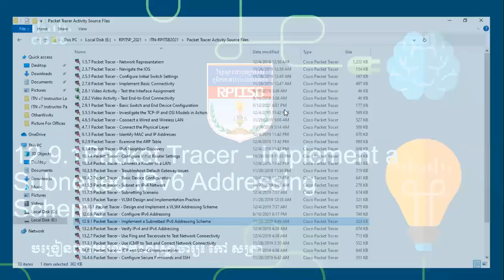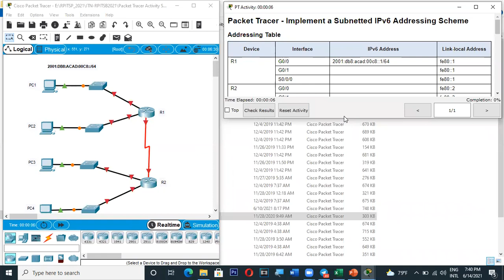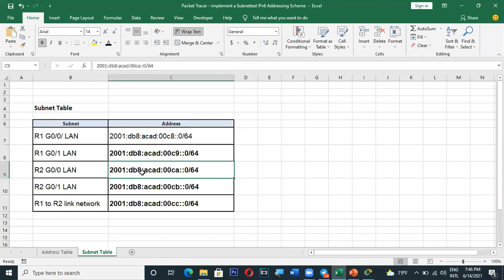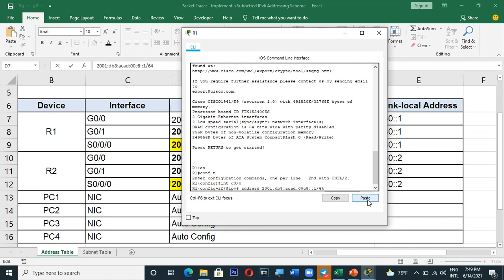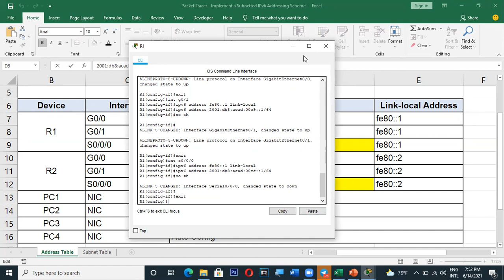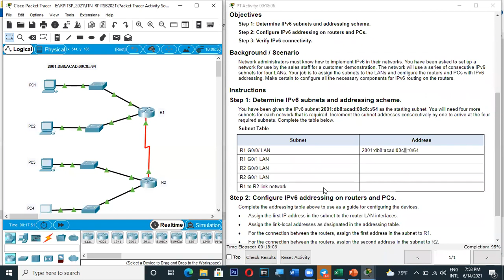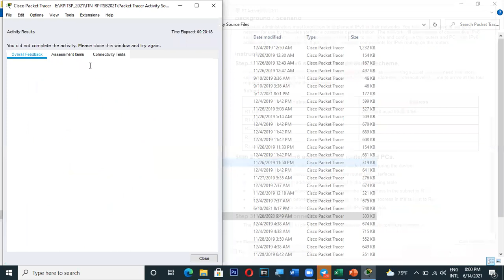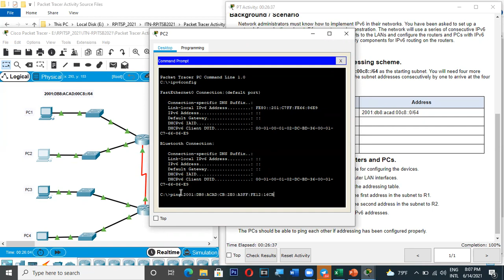CCNAv7-12 9 1 Packet Tracer Implement a Subnetted IPv6 Addressing Scheme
Packet Tracer   Implement a Subnetted IPv6 Addressing